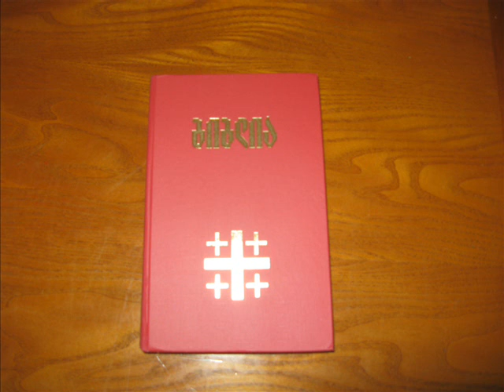ლუკას სახარება თავი 10